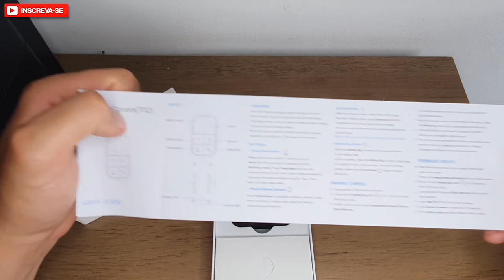ÓTIMA OPÇÃO PARA CONTROLAR SUA GOPRO DE LONGE - CONTROLE PARA GOPRO TELESIN